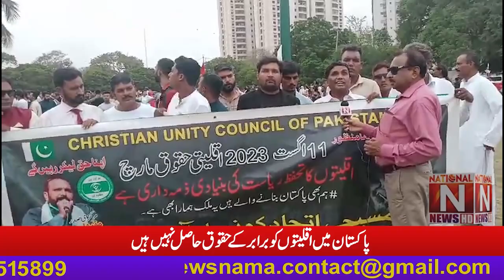Minorities do not have equal rights in Pakistan Minority Rights March in Karachi on August 11